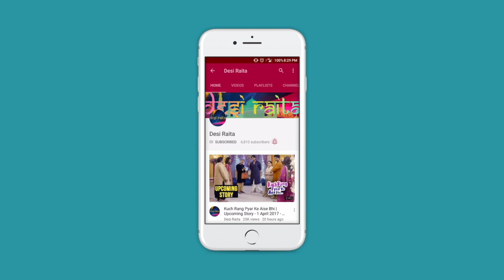Arjun Acts Like A Man - Latest on Beyhadh| बेहद - June 15, 2017 - Sony TV Serial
Arjun Acts Like A Man

Finally, we see the side of Arjun that anybody would have wanted to see. He’s behaving like a man…and not like Maya’s pet.

Arjun, the ‘duffer’, has decided after hearing the whole Maya-Samay saga, that he has a responsibility towards his childhood friend, ‘dusky’.

Dusky, or Saanjh, is also deep in thoughts of Arjun. She is wishing with all her heart that her ‘duffer’ stops being a duffer and mans up. She needs him on her team to fight Samay , the killer of her father. She needs Arjun to get Shubh back quickly.

It seems Arjun is going to do just that. He has told Maya that he is no more going to be on the sidelines. His friend needs him and he will go to her. Maya is clearly feeling offended and sad. A feeling which will soon come out in other emotions of anger and hatred.

What will Maya’s next step be? Will Samay go through with the wedding? Find out here on Desi Raita.

Beyhadh is an Indian TV soap on Sony. It’s a drama/thriller and a love story in equal parts. It chronicles the obsessive love of Maya (Jennifer Winget) for Arjun (Kushal Tandon). Maya, a business woman of repute falls in love with Arjun when he comes on board for an assignment. Arjun sees her beauty and her money and gets married to Maya. However, love sometimes has no bounds and can get stifling. Arjun soon finds out that marriage with Maya didn’t turn out the way he  planned it. Saanjh, Arjun’s childhood friend and secret admirer, wishes the best for Arjun and his family. She has feelings for Arjun, but not the guts to express them. After a leap of 3 years, the makers of the show have reintroduced these engaging characters into our lives. Beyhadh love will go how far…we’ll find out one day.

Actors - Jennifer Winget, Kushal Tandon, Aneri Vajani, Sumit Baradwaj, Rakshit Wahi, Imran Khan, Kiran Srinivas, Rajesh Khattar, Swati Shah
Director- Rahib Siddiqui
Category - Drama, Thriller, Family